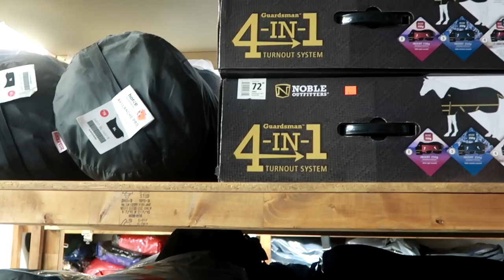SURPRISE BIRTHDAY HORSE PART 1 Day 090 (03/31/18)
SURPRISE BIRTHDAY HORSE PART 1

// Click "SHOW MORE" to see more! \\

08:27 In And Out Of Love (Late Yungin Remix) - Martin Hall
13:39 Feel So Good - Lvly

DaybyDayVlogs
110 North Front Street - A3,
Suite #213
Belleville, Ontario, K8P 0A6
Canada